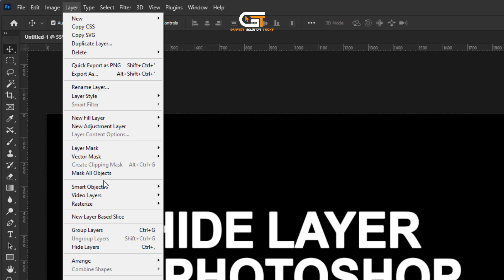How to Hide Layer in Photoshop 2024 | Tutorial For Beginner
To hide a layer in Photoshop, follow these steps:

Step 1 : Go to the  layer menu of the top bar,
Step 2 : Click the show Rulers
Step 3 : shortcut key " Ctrl + R "